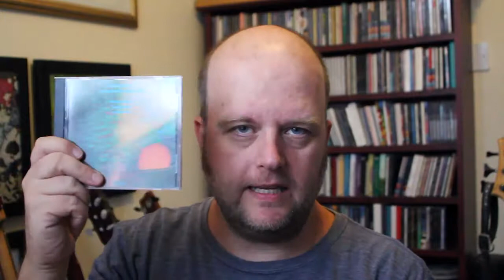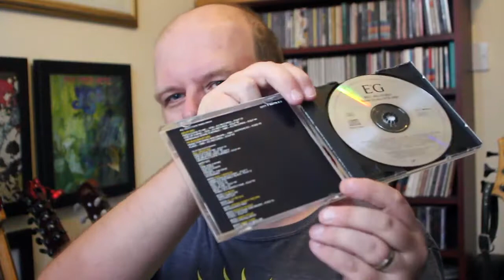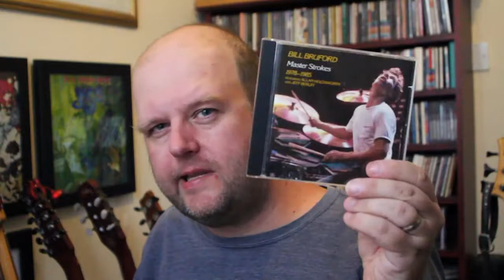Prog Review 604 - Cloud About Mercury - David Torn